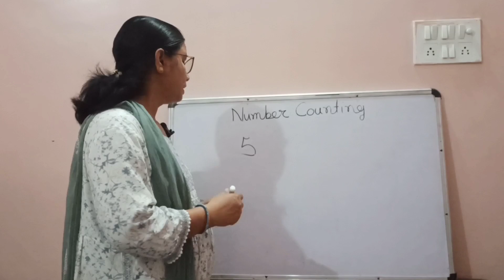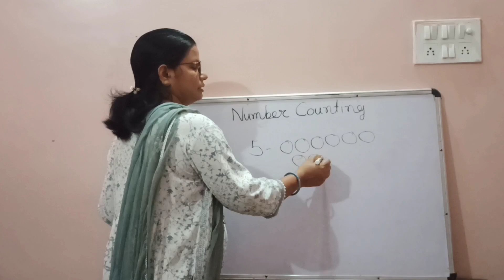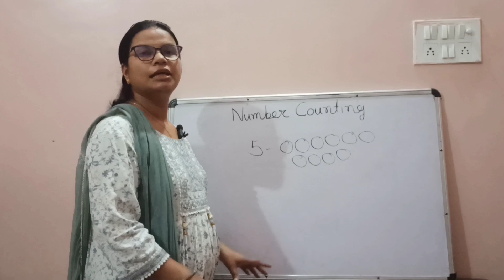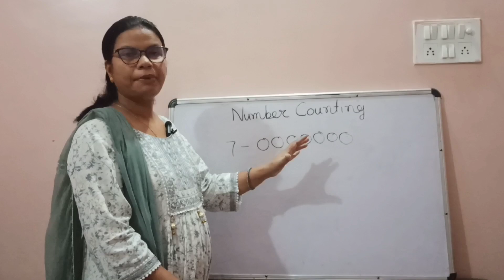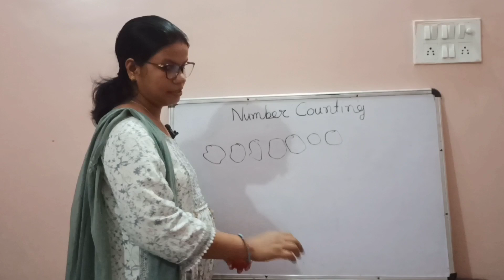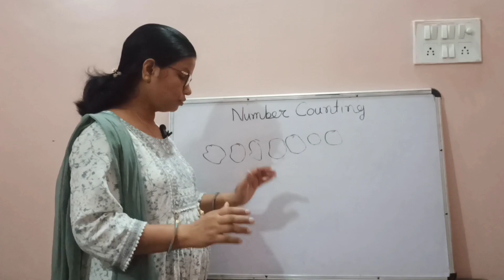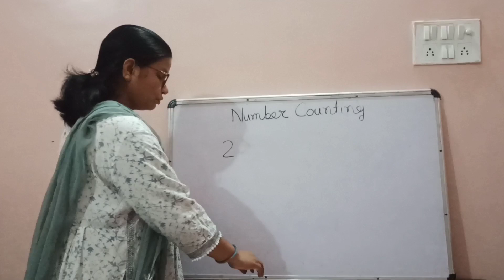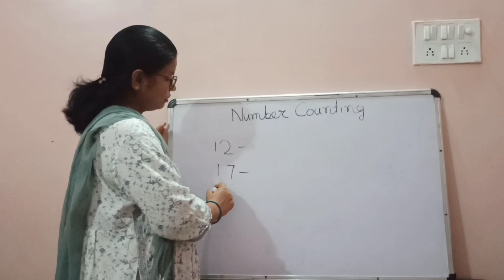Number Counting( गिनती -मुर्त से अमुर्त की ओर )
Numbers Counting , count the number and identify how many number . What is the meaning of Number counting.how we are count any number .